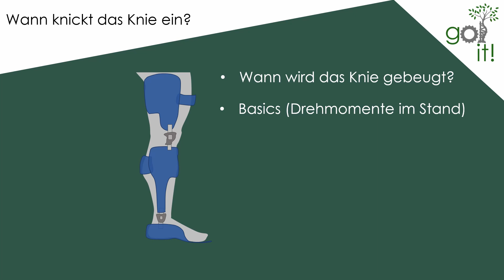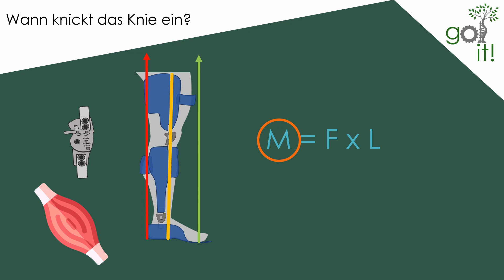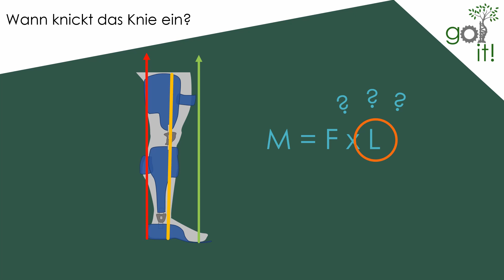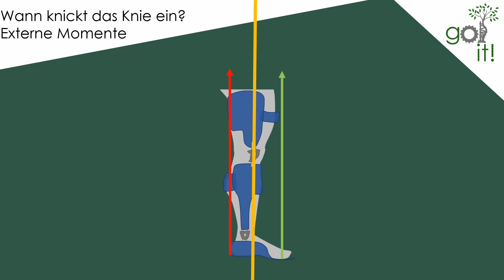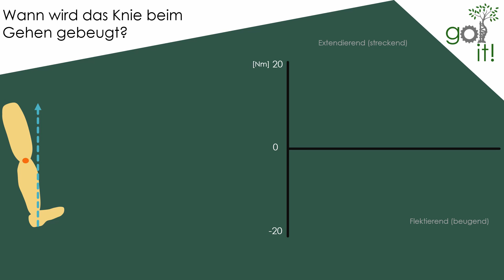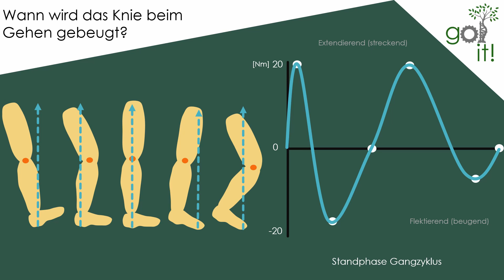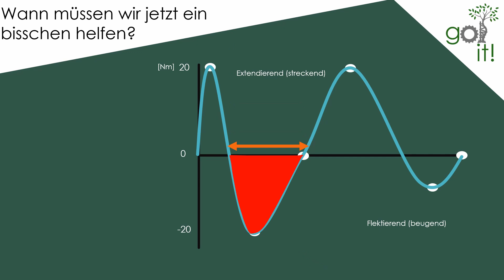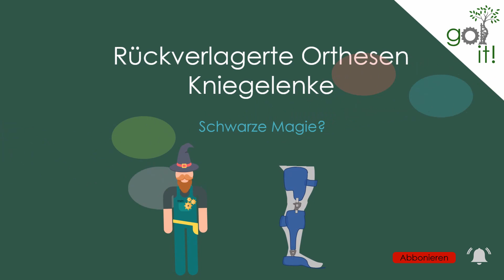Rückverlagerte ORTHESEN Gelenke (warum wirkt das stabilisierend?)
Rückverlagerte Orthesengelenke sieht man im Alltag überall. Warum eigentlich? Wie funktioniert das Prinzip der Rückverlagerung und warum hilft es manchen Patienten beim Gehen? Oft heißt es in der Ausbildung nur "das stabilisiert eben". Wir geben uns damit nicht zufieden! Wie genau das funktioniert und welche weiteren Möglichkeiten es gibt, erfährst du in diesem Video! Wenn es dir gefallen hat, würde ich mich sehr über ein Like und ein Abo freuen!

Weitere Tipps:

Mit einer KO kann man trotzem das Knie stabilisieren. Nur ist das meistens auf die komplette Einschränkung des Knies reduziert. Hier kann man an klassiche post-OP Versorgungen denken.

Eine Rückverlagerte Orthese hat aber auch Nachteile. Es gibt keine absolute Sicherheit für das Knie. Weitere Möglichkeitend er Versogung sind moderne SCO oder SSCO Orthesensysteme. Diese bieten eine höhere Sicherheit sind aber auch vieeeel teurer. Jedoch wird bei einem offensichtlichen Vorteil für den Patienten so ein System oft von er KK bezahlt. Das kann manchmal wirklich das Leben eines Betroffenen ändern.

Beim Bergabgehen wirkt meist ständig ein Beugemoment auf das Knie. Deswegen unterstützt eine Rückverlagerung hier NICHT!

Empfehlungen:

Bücher Orthopädietechnik/Biomechanik/Ganganalyse/Medizin

Gait Analysis Perry
Prothetik Kompendium aktuell
Infantile Zerebralparese (Döderlein)
Gehen verstehen (Götz-Neumann)
Funktionelle Anatomie der Gelenke (Kapanji)
Grundkurs technische Orthopädie (Greitemann)

Wenn ihr etwas über diese Links kauft, erhalte ich eine kleine Provision und ihr unterstützt mich hiermit. Der Preis des Produktes bleibt für euch ganz genau gleich und verändert sich nicht. Danke, für euren Support!

0:00 Intro
0:38 Gelenkauswahl, garnicht so einfach?!
2:10 Wege das Knie zu stabilisieren
5:50 Gelenkrückverlagerung was bringt das?
8:05 Drehmomente im Knie, leichter als es sich anhört!
10:58 Wirkung der Rückverlagerung beim Gehen
13:32 Licht aus

Musik von:
Freesound, Y-Library, NCS-Sounds

Smashicons
Freepik
Pixel perfect
Dinosoft labs
Nhor Phai
Icongeek 26